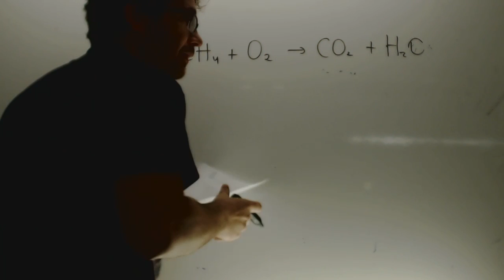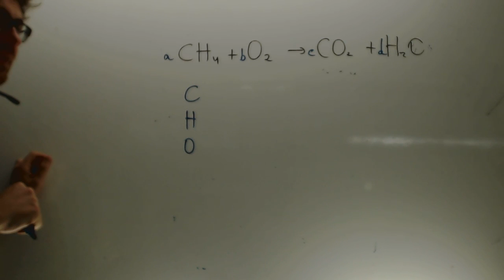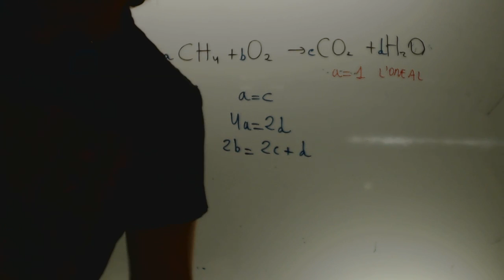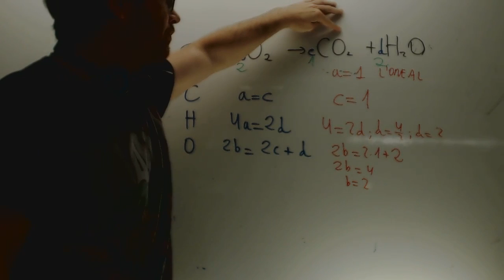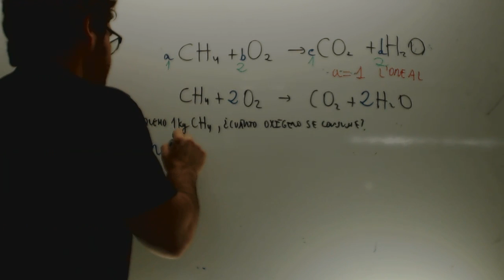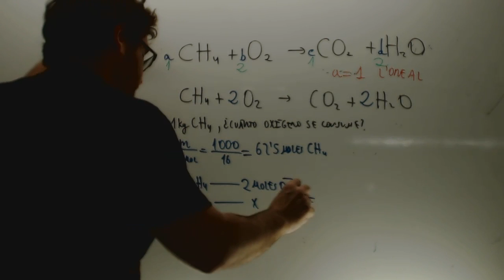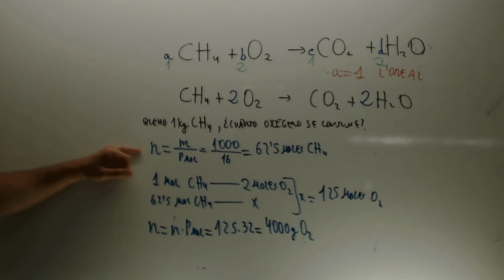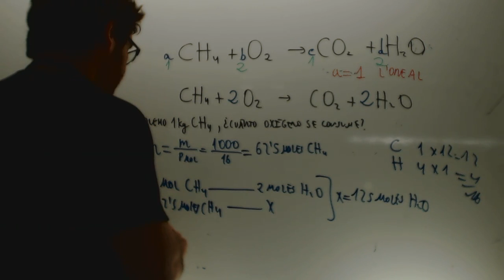Estequiometria 01 Quimica 4 ESO Academia Usero Estepona